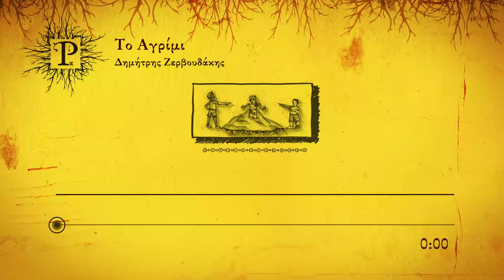Το αγρίμι - Δημήτρης Ζερβουδάκης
Το αγρίμι
Τραγούδι: Δημήτρης Ζερβουδάκης
β’ φωνή: Ελένη Δελημπέη
Στίχοι: Παντελής Σπύρου

Γεννήθηκα πλάι σ’ ένα ποτάμι
κάπου κοντά στα δυτικά
οι φίλοι μου με φωνάζανε αλάνι
αντάρτη μ’ άγρια σπίθα στη ματιά

Την τρέλα είχα ως τα μπούνια
και τη μοίρα αγκαλιά
ήταν και εκείνο το αγρίμι που `χε φωλιάσει βαθιά μες την καρδιά

Πέτρινα χρόνια στα στενά σοκάκια
γύρω στρατιές από παιδιά
γαλέρα φάνταζε στα δυο μου μάτια
η Σαλονίκη μ’ ανοιχτά πανιά

Παίρναμε τις στροφές μπουλούκια
ως την άλλη γειτονιά

Τώρα πια πατώντας τα σαράντα
μοιάζουν όλα ζωγραφιά
που θάμπωσ’ απ’ του χρόνου τα ποτάμια
ξέφτισε η χρυσή μου φορεσιά

Ποτίζω εφηβικά φεγγάρια
ρίχνω ρακή μες στη φωτιά
Αχ! να `τανε να τάιζα στο στόμα `κείνο τ` αγρίμι για στερνή φορά

ακ. κιθάρα: Χρήστος Πανταζής
μπαγλαμά: Νίκος Χρηστίδης
κοντραμπάσο : Γιάννης Παπατριανταφύλλου
τζουρά, μπασομπούζουκο: Γιώργος Γεωργόπουλος
κρουστά: Νίκος Βαρελάς

Οι στίχοι του τραγουδιού είναι εμπνευσμένοι απο το διήγημα της
Αθηνάς Τερζή “Νοστάλγησα να ταΐσω ένα αγρίμι στο στόμα”

Μουσική: Παντελής Σπύρου
Παραγωγή: Παντελής Σπύρου, Caspar Falke, Kyklosrecords
Ενορχήστρωση: Γιώργος Γεωργόπουλος
Ηχοληψία – Μίξεις - Μάστερ Κωνσταντίνος Πραβίτας nVelope Recording Studio
Βοηθός ηχολήπτη: Έλενα Σμυρνόγλου
Κείμενα: Μάριος Παυλίδης Παντελής Σπύρου
Σκίτσα: Άγγελος Παπουτσής